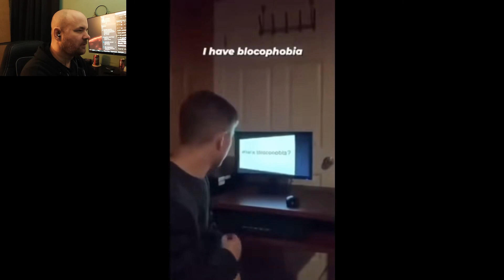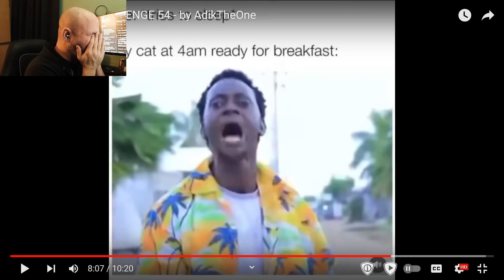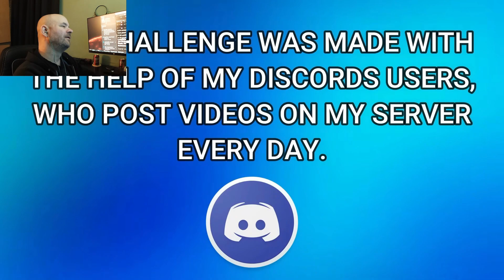AdikTheOne's Try Not To Laugh Challenge 54 | Galen Reacts!